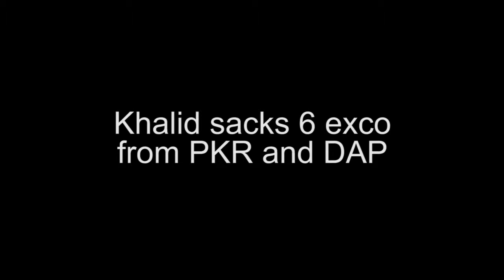Khalid sacks 6 exco from PKR and DAP